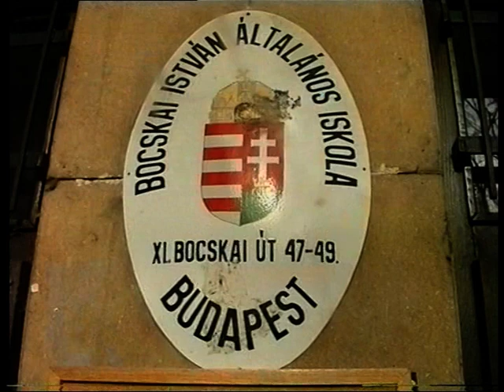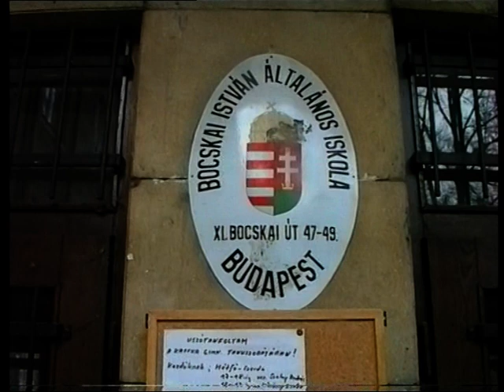1992 11 19 Tornaóra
Bocskai István általános iskola, bemutató tanítás, tornaóra. Saját SVHS felvételem.